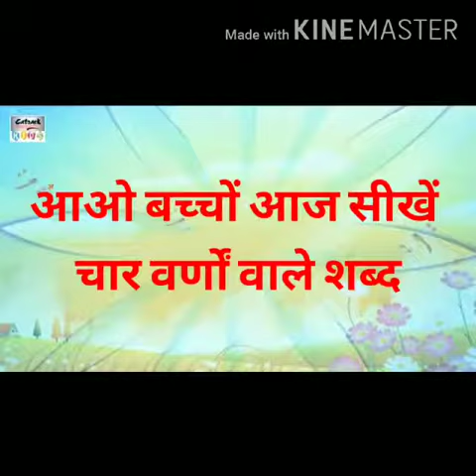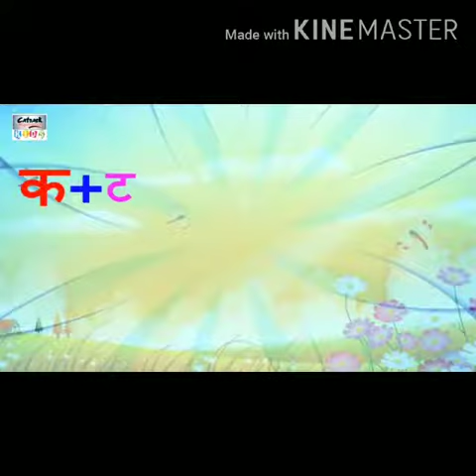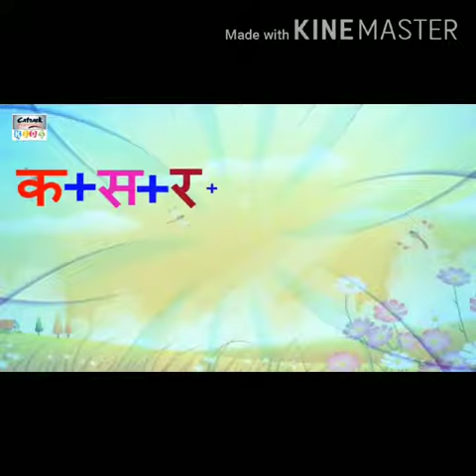Hindi - चार अक्षरों से बने शब्द